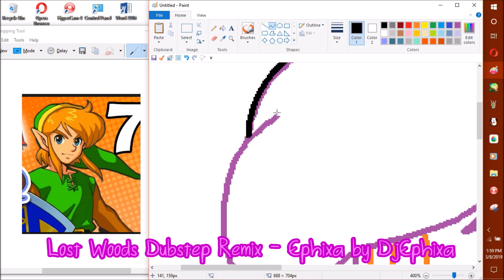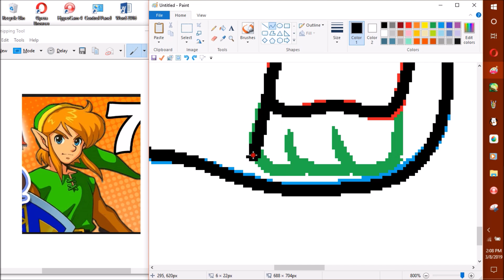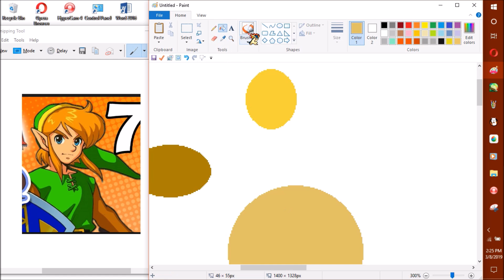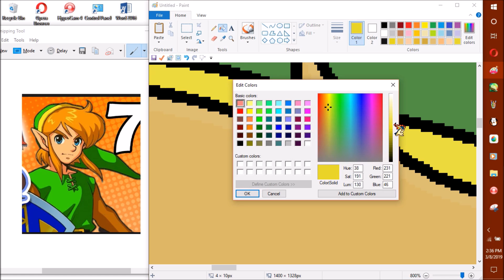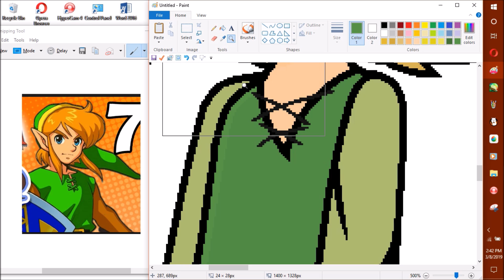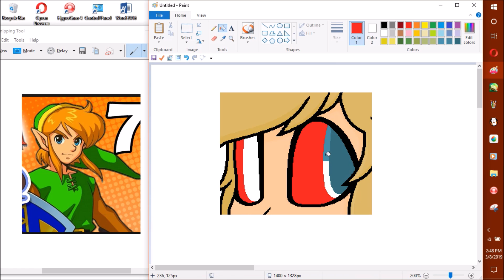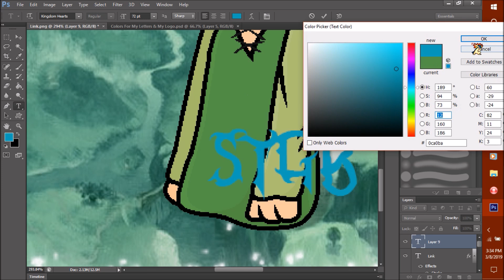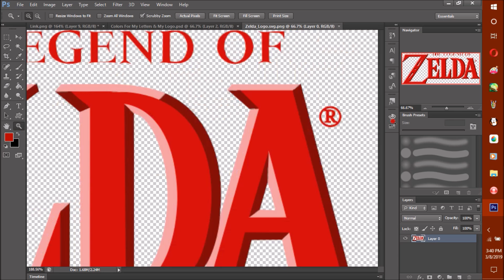Speed Painting Link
Thx home dogs for watching my vidz! this speed paint was requested by Tove YT

to be fairly honest I actually am pretty proud how Link turned out X3 If it doesn't look like Link then I'm sorry I tried my best to make it look like him

I also added The Legend Of Zelda remixes cuz it's more fitting X3 excuse me princess! but imma add the links to those remixes so nobody has trouble finding them! & yes all of them r in order!

enjoy the speed paint home dogs! 🐶